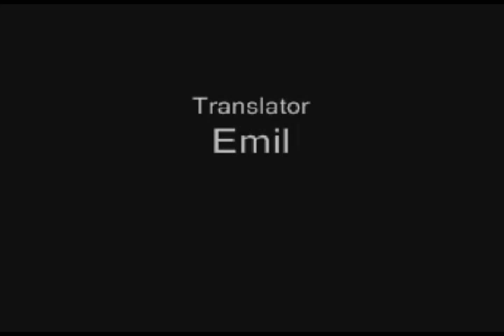Something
My first directed movie.
Someone walking down a hall.